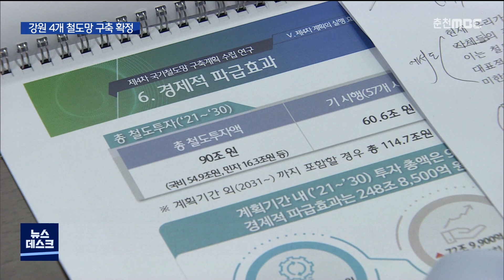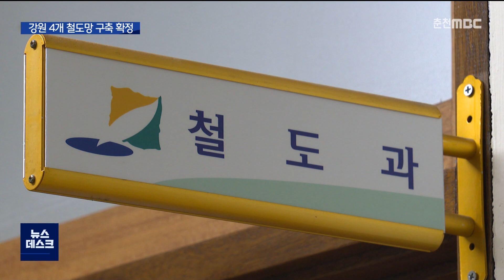[춘천 MBC]강원권 4개 철도망 구축 확정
◀ＡＮＣ▶
 앞으로 10년 간의 철도망 건설 계획이 담긴
제4차 국가철도망 구축계획 초안에
강원도에서는 4개 철도사업이 반영됐습니다.

 용문-홍천과 삼척-강릉 사업이 포함되면서, 수도권 배후 광역경제도시로의 전환점을 맞게 됐습니다.

 허주희 기자가 보도합니다.
           ◀ＥＮＤ▶

           ◀ＶＣＲ▶
 신규 철도사업 반영 여부를 알 수 있는
국토교통부의 제4차 국가철도망 구축계획
공청회.

 강원도 철도망에서는 먼저,
용문-홍천 철도사업이 확정됐습니다.

 ◀ＳＹＮ▶
최진석/한국교통연구원 철도정책·안전연구팀장
"용문-홍천은 중앙선의 용문역에서 홍천까지를 연결해서 강원도를 광역철도로 연결하는 강원도 최초의 광역철도 사업이 되겠습니다."

 [C.G] 용문-홍천선 외에도, 삼척과 강릉을 연결하는 동해선, 삼척해변정거장과 동해항을 잇는 동해신항선, 원주-만종을 잇는 원주연결선이 포함되는 기대 이상의 결과가 나왔습니다.

 경의중앙선과 연결되는 '용문-홍천선'은 34km 구간에 7,800억 원을 들여 수도권 광역철도망으로 구축합니다.

 '동해선'은 43km 구간에 1조 2,500억 원이 투입돼, 환동해권 발전의 기반이 될 걸로 예상됩니다.

 또 3차 계획에 반영됐지만 진척되지 못했던 '동해신항선'은 3.6km 구간에 578억 원을 들여 동해선 연계사업으로 다시 추진됩니다.

 당초 강원도 건의사업에 없었던
'원주연결선'은 6km 구간에 1,212억 원이 투입돼, 원주-제천선과 강릉선KTX를 잇는 중간다리 역할을 하게 됩니다.

 강원도는 "4차 국가철도망 사업이 2030년까지 개통된다면 강원도가 동북아 북방경제시대 전진기지이자 수도권의 배후 광역경제 도시로 거듭날 것"이라고 밝혔습니다.

 ◀ＩＮＴ▶ 손창환 /강원도 건설교통국장
"홍천군, 동해시, 삼척시 등 시·군의 적극적인 협조와 강원도와의 유기적인 관계가 사업 추진의 성패를 좌우할 것 같습니다."

 국토교통부는 올해 상반기에 제4차 국가철도망 구축계획을 확정, 고시할 예정입니다.

           ◀ＥＮＤ▶